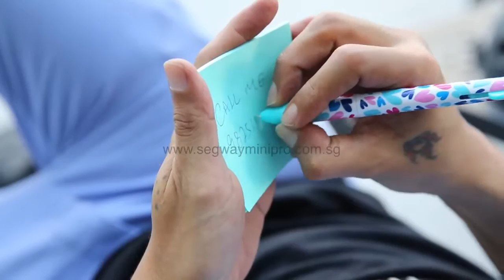Segway miniPRO Introduction (SIngapore)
Gogreen Holdings is the exclusive distributor for Ninebot by Segway miniPRO in Singapore.